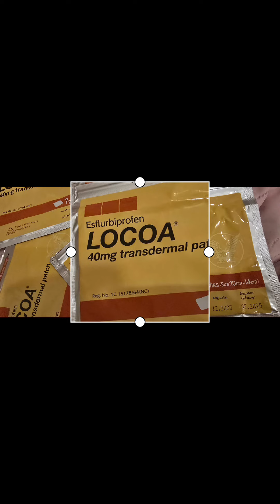FC ตัวจริงของแผ่นแปะ Locoa 🤣 🏂 snowboarding myaddiction Ski365 myhappiness skiing #⛷️